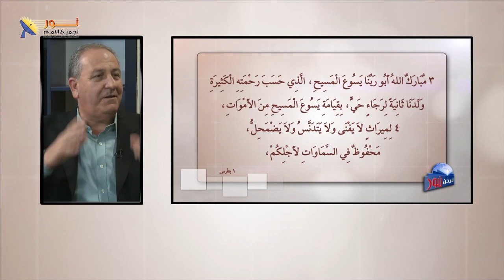هنيئاً لك إن طلبت الرب يسوع المسيح مخلصاً شخصياً لحياتك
📌يمكنك التواصل معنا بصورة شخصية عن طريق رسائل الواتساب👇
WhatsApp الواتساب:    🆆🅷🅰🆃🆂🅰🅿🅿